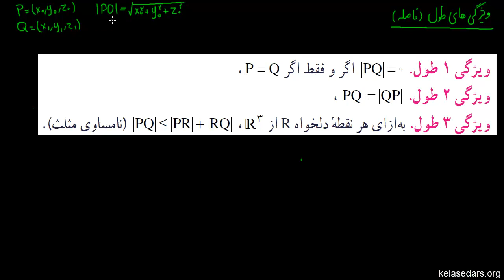بردارها ۰۴ - ویژگی‌های طول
در این ویدیو با ویژگی‌های طول در فضای سه بعدی آشنا میشویم